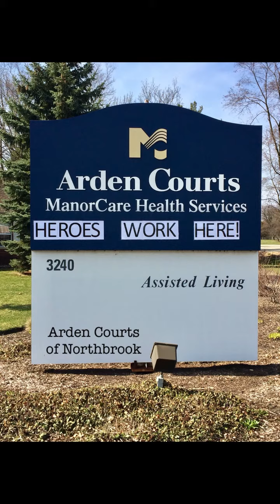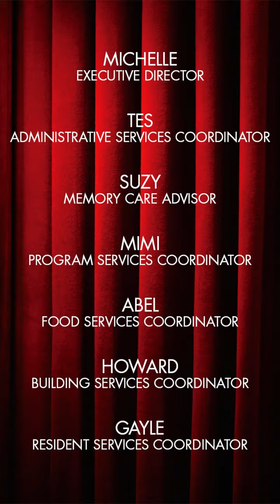Arden Courts NB Message_720